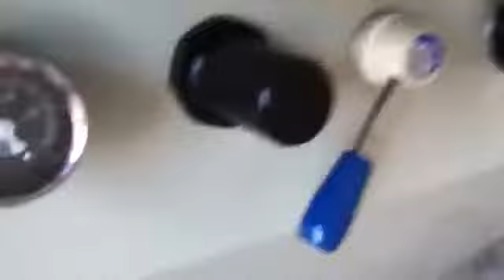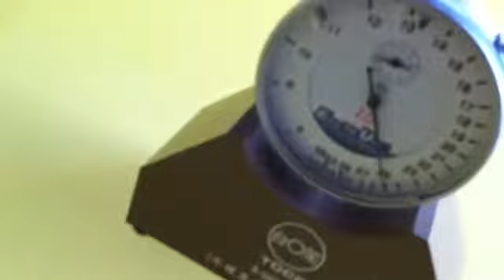Screen Mesh Tension Machine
LCS-1-10
tension size:400x600mm
machine size:1400x1100x1200mm
weight:80kg
LCS-1-12
tension size:600x600mm
machine size:1400x1100x1200mm
weight:90kg
LCS-1-14
tension size:600x800mm
machine size:1600x1100x1400mm
weight:140kg
LCS-1-16
tension size:800x800mm
machine size:1740x1100x1400mm
weight:200kg
LCS-1-18
tension size:800x1000mm
machine size:1740x1100x1400mm
weight:220kg
LCS-1-20
tension size:1000x1000mm
machine size1740x1100x1740mm
weight:240kg
LCS-1-22
tension size:1000x1200mm
machine size1740x1100x1740mm
weight:240kg